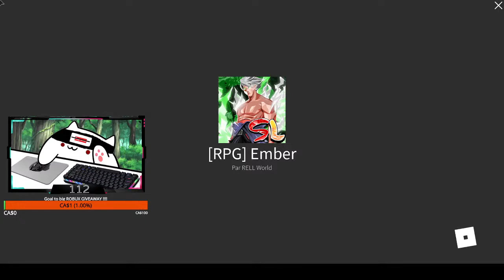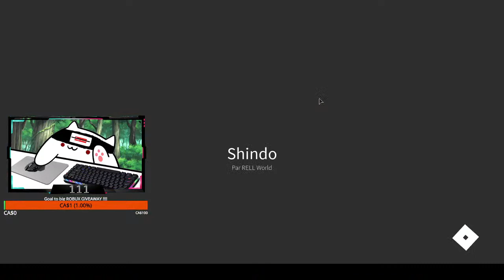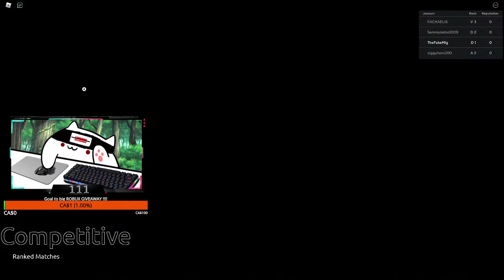LSHINDO LIFE - Helping viewers get weapons, jutsus and jins PART 9